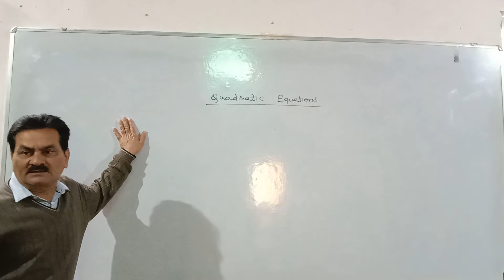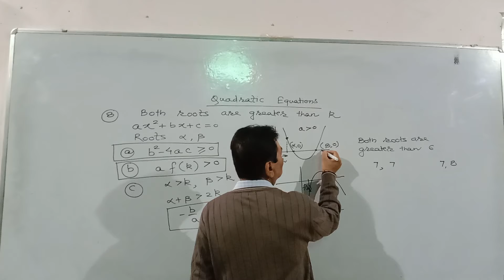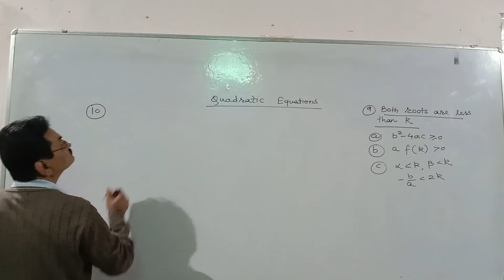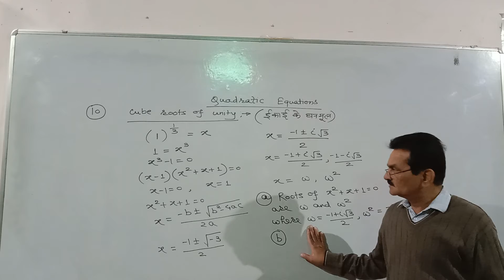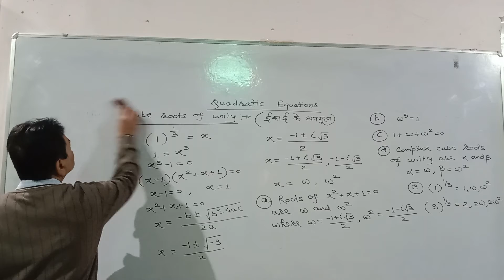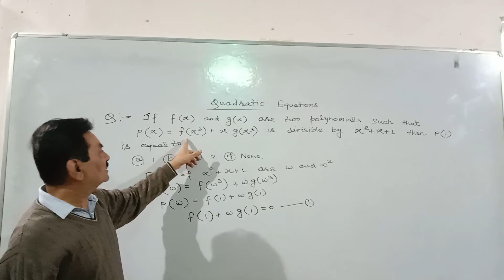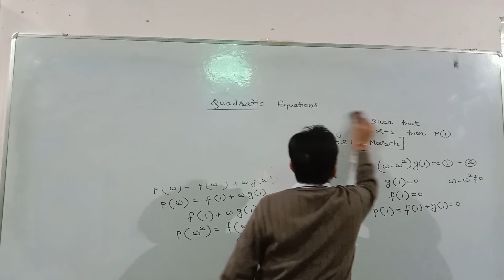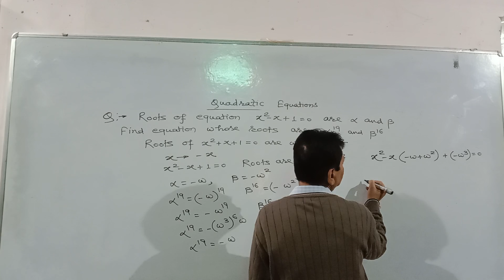JEE_MATHS_27.12.2021 Quadratic_Equations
Uttar Pradesh Mukhyamantri Abhyudaya Yojana 2022 – UP Abhyudaya Free Coaching Scheme Online Registration, UP CM Abhyudaya Muft Coaching Application Form PDF Download, Eligibility, Beneficiary List, Payment/ Amount Status, Features, Benefits and Check Online Application Status at Official abhyuday.up.gov.in..